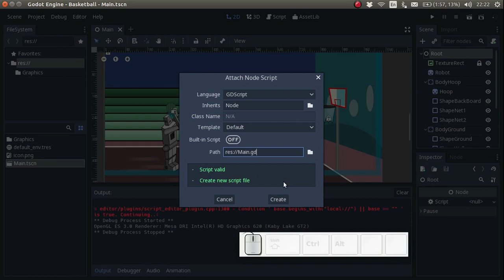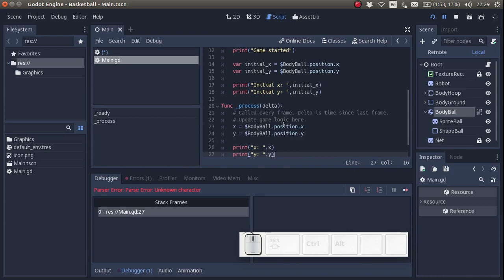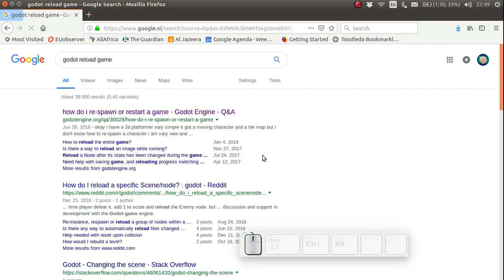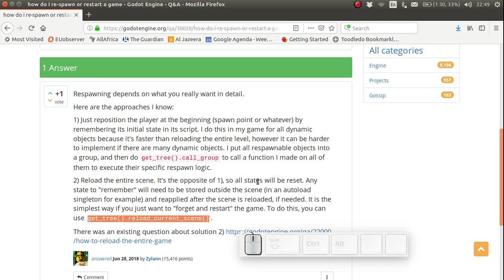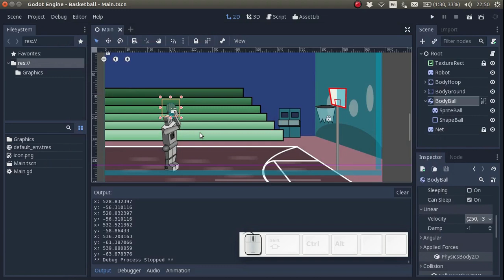Godot for Beginners (part 6) - Intro to scripting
In this video we will learn to reset the ball. In order to do this we will create a simple script with some simple variables. We will learn to:
 - track the position of the ball
 - reset the ball when it enters a certain area

I will be gradually releasing the whole course on youtube. Don't have the patience to wait? You can find the whole course on skillshare:

Or Udemy. Use this link to get the full course for only $9,99